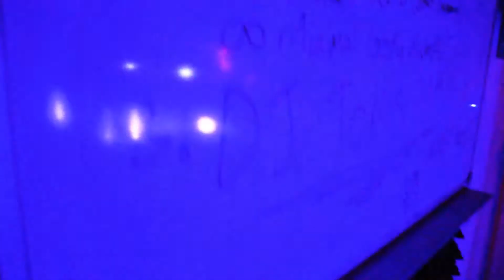Penrose Underground 2 After-movie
After-movie shot and edited from Penrose Underground 2, 10.7.21

Tracklist:
Author - Jah Live ft. Dan Man
The Bug - Jah War ft. Flowdan